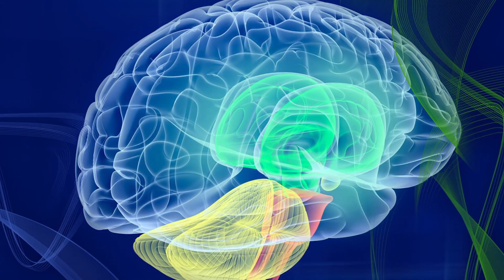What is radiofrequency ablation?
Interventional spine specialist Dr. Esther Yoon explains the procedure and timeline of radiofrequency ablation. Learn what it is, how it is performed, and what the outcomes for managing pain typically look like.